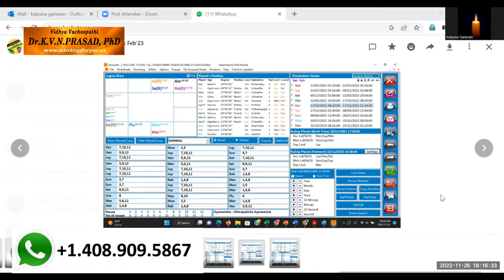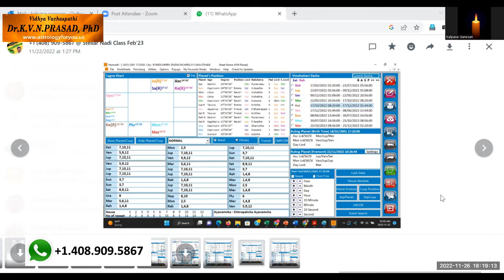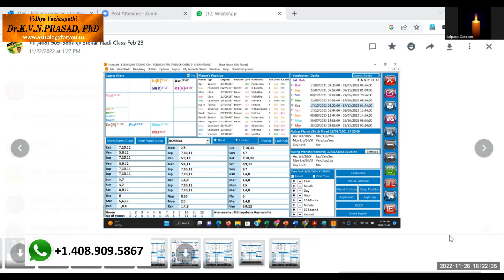Steller Nadi Astrology: Will person associate w/Relationships by Dr. K.V.N Prasad, Phd (Astrology)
Steller Nadi Astrology: Steller Nadi Astrology: Will person associate w/Relationships  by Dr. K.V.N Prasad, Phd (Astrology)